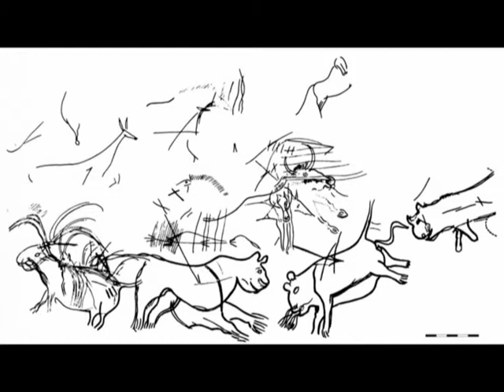Panarmonicus - "Lumea" ('The World')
Electronica Ambient music, based upon an ancient Romanian carol about a youth capturing a lion (probably the European cave lion), as a manhood passing rite and trial.
"All the world calls him happy,
For he brought the lion tied and unharmed."
No. 6 in the album "Leu si june" ('Lion and Youth') (2011).